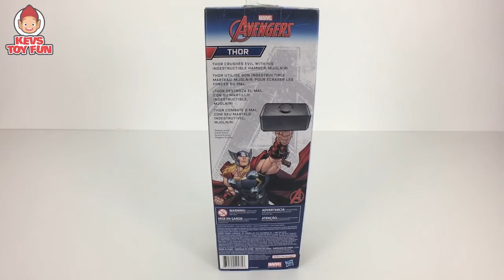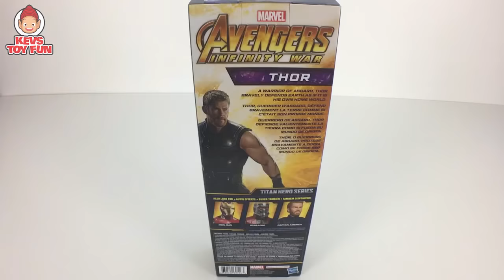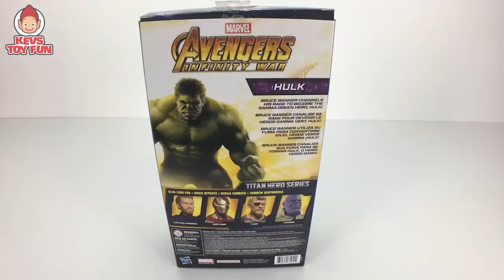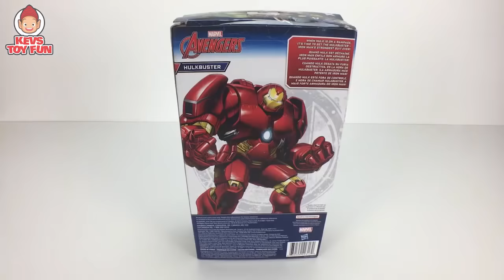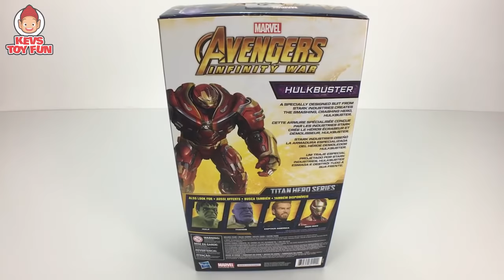Avengers: Infinity War Titan Hero Series Power FX Port Hulkbuster Thor and Hulk Toys Unboxing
Watch Kev's family friendly unboxing toy video of Avengers: Infinity War Titan Hero Series and Avengers Titan Hero Series 12 inch figures of Thor, Hulkbuster and Hulk figures. You get to see how each Titan Hero Series version of Thor, Hulkbuster and Hulk look next to each other. Which is your favorite? Kev also announces 10 lucky boys and girls names during name surprises. Will he say your name in this episode? Watch and find out.

Toys Featured in this Video:
Thor
MARVEL INFINITY WAR TITAN HERO SERIES THOR WITH TITAN HERO POWER FX PORT

MARVEL INFINITY WAR TITAN HERO SERIES THOR

Hulkbuster
MARVEL INFINITY WAR TITAN HERO SERIES HULKBUSTER WITH TITAN HERO POWER FX PORT

MARVEL INFINITY WAR TITAN HERO SERIES HULKBUSTER

Hulk
MARVEL INFINITY WAR TITAN HERO SERIES HULK WITH TITAN HERO POWER FX PORT

MARVEL INFINITY WAR TITAN HERO SERIES HULK